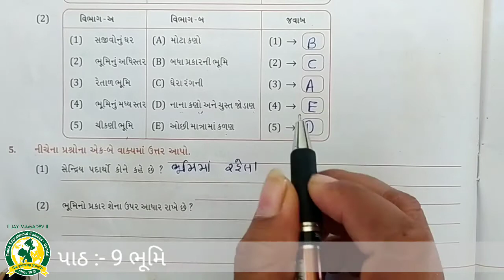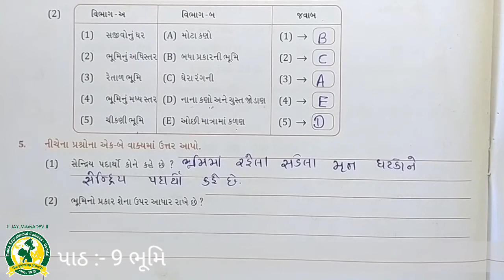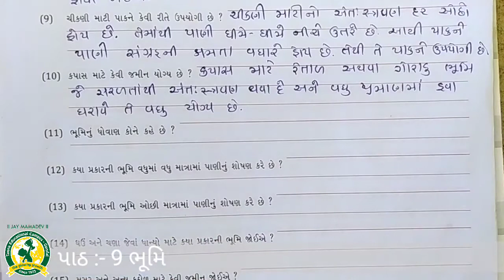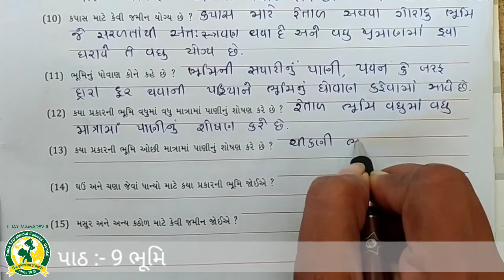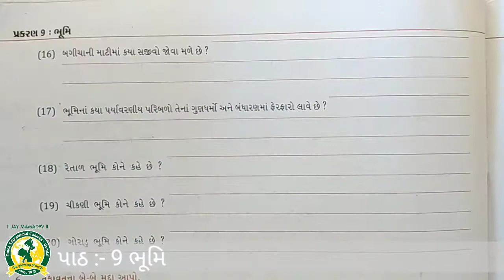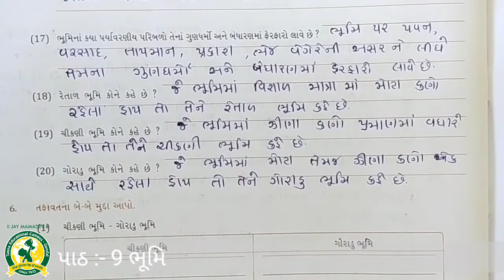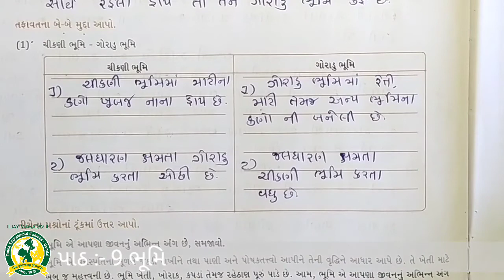ધોરણ - 7 વિષય- વિજ્ઞાન પાઠ - 9 ભૂમિ તાસ - 4(27-10-2020)